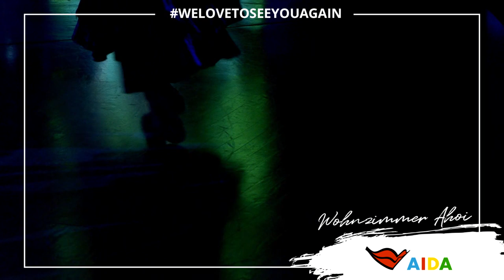welovetoseeyouagain | "Crystal Ball" in voller Länge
Wir holen für dich das AIDA Gefühl zu dir nach Hause und zeigen am Samstag, 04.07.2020 ab 19 Uhr unsere exklusive Show "Crystal Ball" in voller Länge.